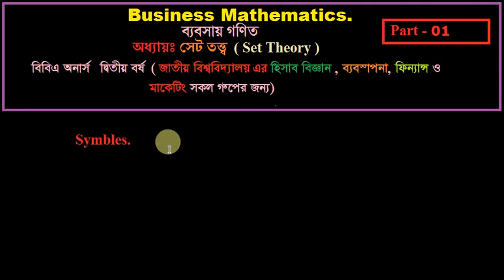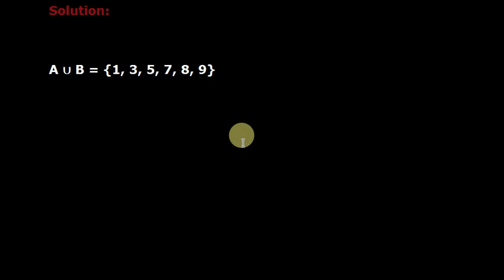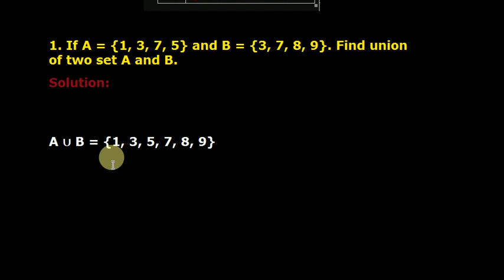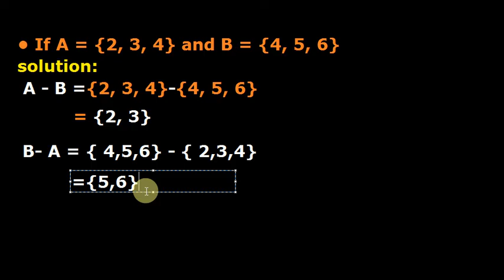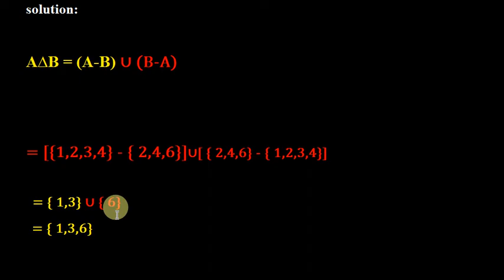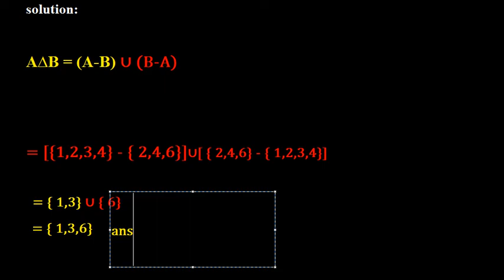Set Theory সেট তত্ত্ব Business Mathematics, BBA Honors, Part - 1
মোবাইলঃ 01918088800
১) পরীক্ষায় ১০০% প্রস্তুতির জন্য যা প্রয়োজন তার সকল কিছুই পাবেন এই কোর্সে। ২) লেকচার সীট পাবেন। এবং তার প্রতিটি অংকের ভিডিও লেকচার। ৩) কোন বিষয় না বুঝলে ভিডিও এর নিচে মেসেজ অপশন থাকবে সেখানে মেসেজ করবেন সাথে সাথে উত্তর পাবেন। ৪) থিওরী প্রশ্ন গুলোর হ্যান্ড নোট পেয়ে যাবেন। ৫) চমৎকার সাজেশন্স পাবেন। যা আপনার ভালো রেজাল্টের জন্য ১০০% প্রস্তুত করে তুলবে।

১) পরীক্ষায় ১০০% প্রস্তুতির জন্য যা প্রয়োজন তার সকল কিছুই পাবেন এই কোর্সে।
২) লেকচার সীট পাবেন। এবং তার প্রতিটি অংকের ভিডিও লেকচার।
৩) কোন বিষয় না বুঝলে  ভিডিও এর নিচে মেসেজ অপশন থাকবে সেখানে মেসেজ করবেন সাথে সাথে উত্তর পাবেন।
৪) থিওরী প্রশ্ন গুলোর হ্যান্ড নোট পেয়ে যাবেন।
৫) চমৎকার সাজেশন্স পাবেন। যা আপনার ভালো রেজাল্টের জন্য ১০০% প্রস্তুত করে তুলবে।

কিভাবে আমার পেইড ক্লাসে ভর্তি হবেন।
প্রয়োজনে ভিডিও টা দেখে নিন।    • কিভাবে আমার পেইড ক্লাসে ভর্তি হবেন।

Set সেট Business Mathematics, BBA Honors
অধ্যায়ঃ Theory of Sets: Different types of sets, union, difference intersection, Cartesian products, Venn diagram, Application in business problems.Business finance, Fundamentals of finance  ব্যবসায় গণিত, বিবিএ 2 য় বর্ষ জাতিয় বিশ্ববিদ্যালয়ের জন্য বাংলা লেকচার Business Marth ব্যবসায় পরিসংখ্যান Business Mathematics Bangla Tutorial Only for BBA in National university of Bangladesh . BBA Honours in Accounting Finance Management and Marketing. বিবিএ অনার্স হিসাব বিজ্ঞান, ব্যবসায় ব্যবস্থাপনা, মার্কেটিং, ফিন্যান্স, Number System Indices and Logarithms Theory of Sets The Straight Lines & Linear Equations Quadratic Equations Permutations and Combinations Progression Permutations and Combinations Mathematics of Finance Matrices & Determinants Differentiation, Integration & Use in Business. Online education bd